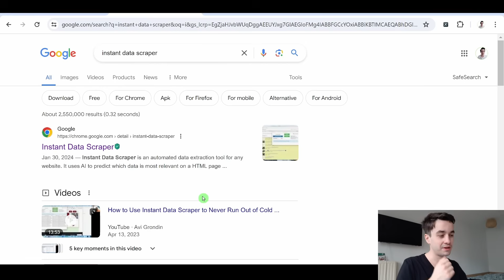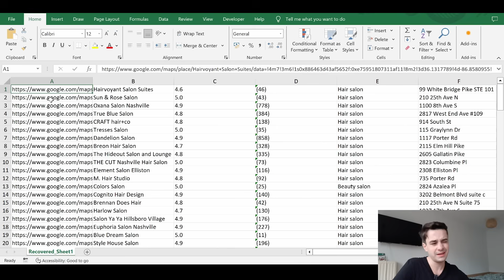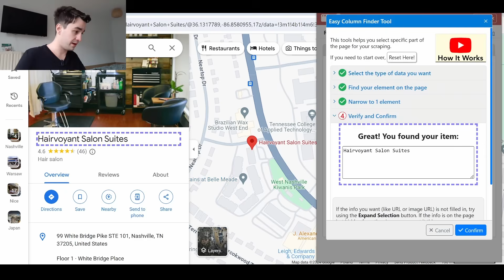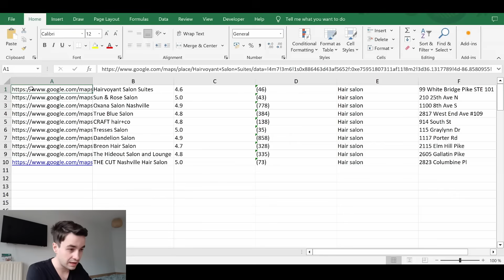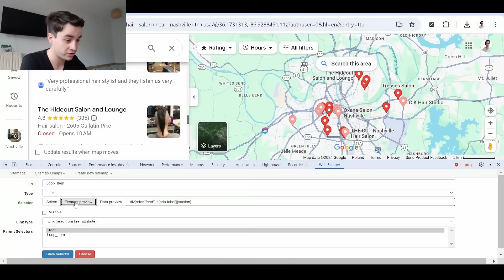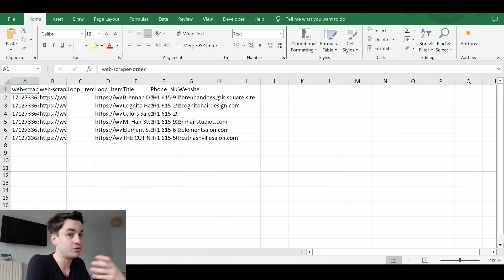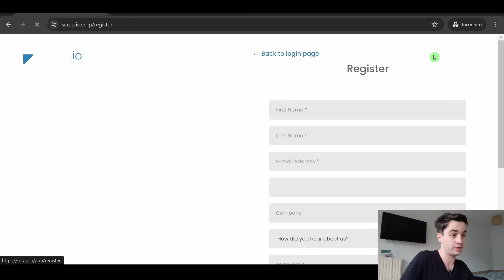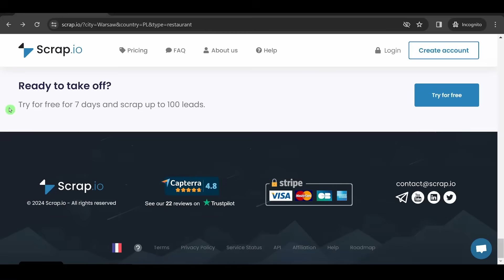Google Maps Data Scraping: 3 Best Extensions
Explore the world of data scraping from Google Maps with this informative tutorial that introduces you to the best Chrome extensions available!

Starting at [0:00], dive into the functionalities of the Instant Data Scraper and learn how to utilize its user-friendly interface to capture essential data quickly.

By [0:34], we'll guide you through setting up the extension and show you how to customize your data fields to fit your needs.

At [7:43], we shift our focus to Web Scraper, the most robust free option that, despite its complexity, offers unparalleled data collection capabilities.

For a more targeted Google Maps scraping solution, tune in at [10:59] where we introduce a groundbreaking tool from Scrap.io.

Whether you're a professional marketer or a data enthusiast, this video is packed with tips and valuable insights to enhance your scraping techniques.

Don't miss out on this opportunity to elevate your data scraping skills.

Check out the full video and if you're interested in obtaining your first 100 leads free of charge, visit Scrap.io to learn more remember, for any questions or further assistance, our customer support at Scrap.io is always ready to help!